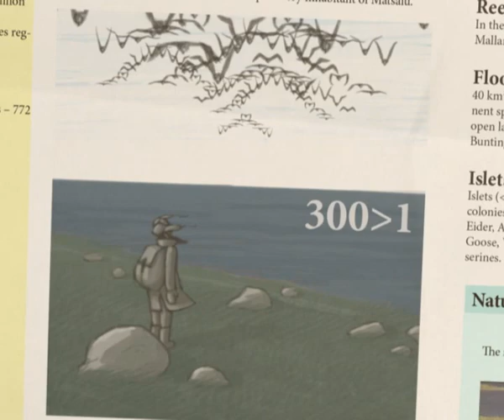14 Matsalu and the Baltic Sea